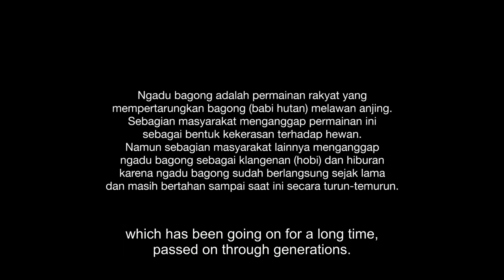SIHUNG PART 1 || ADU BAGONG DI GEDEG BUHUN BAH ENTANG BRUTAL || FILM DOKUMENTER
FILM INI DIBAGI MENJADI 9 PART DAN TAYANG SETIAP HARI MINGGU JAM 10:00 WIB
FILM DOKUMENTER INI DIPRODUKSI TAHUN 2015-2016 DENGAN DURASI 1JAM

SIHUNG PART 9 ENDING || DIHAPUS YOUTUBE LANGSUNG AJA TONTON DI SIHUNG FULL LINK DIBAWAH INI